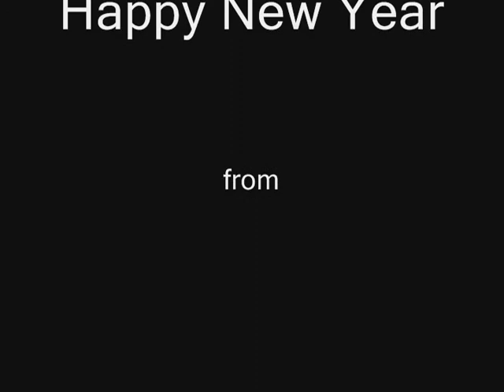new years eve 2012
We welcomed our good friends Renewed Memories II to lead the party for New Year's Eve 2012 here at SNPJ Lodge 106, Imperial, PA. We had a blast! Enjoy this video!